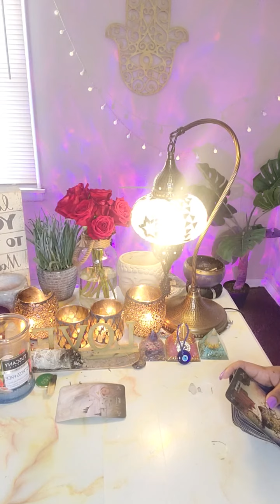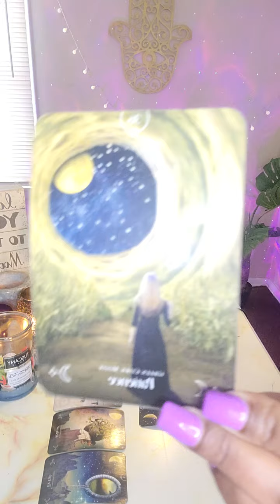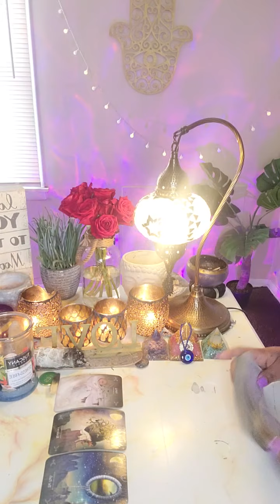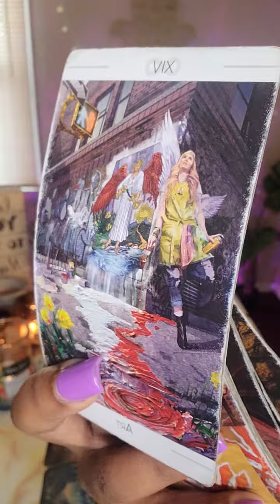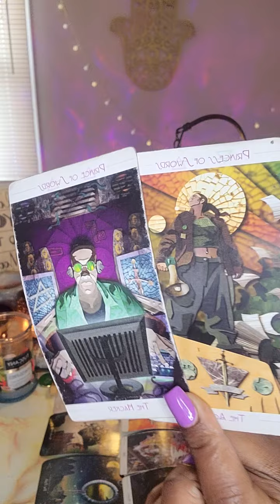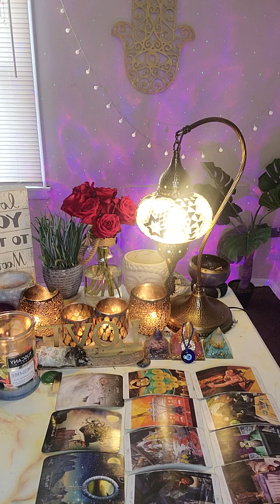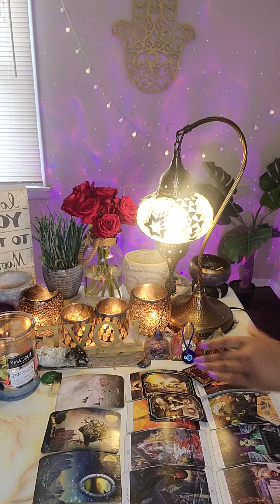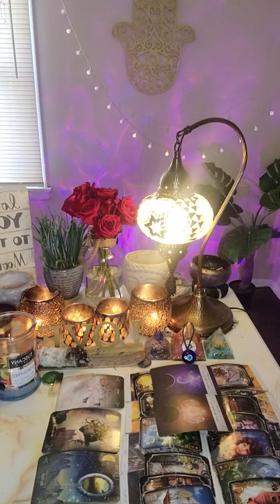Capricorn ♑️ Taurus ♉️ Virgo ♍️ THEY WANTED TO TAKE YOUR BEAUTY SO THAT YOURE NOT AS ADMIRED